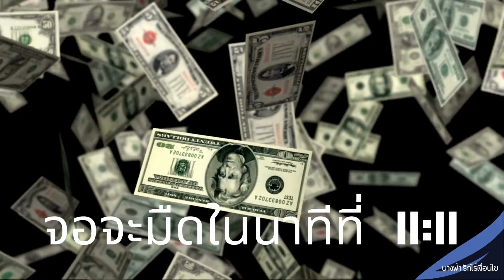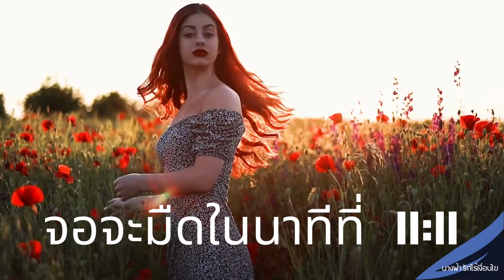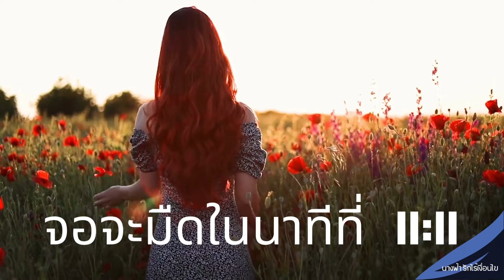Ep.2 จูนจิต จินตภาพ ดึงดูดชีวิตที่สมปรารถนา มั่งคั่ง ร่ำรวย ยิ่งดู ยิ่งพูด ยิ่งฟัง ยิ่งเร่งผลเร็ว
จูนจิตและจินตภาพ ดึงดูดชีวิตที่สมปรารถนา มั่งคั่ง ร่ำรวย ยิ่งดู ยิ่งพูด ยิ่งฟัง ยิ่งเร่งผลเร็ว ฟังระหว่างวัน ฟังก่อนนอน และขณะหลับ